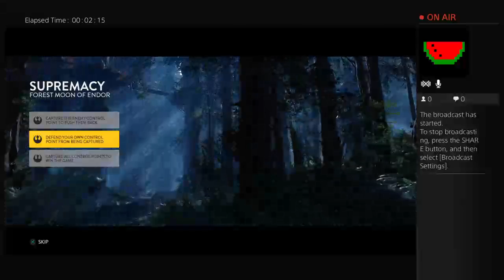Broadcast with jude112